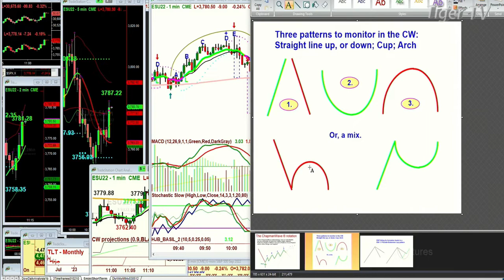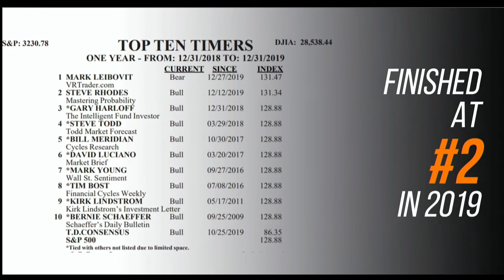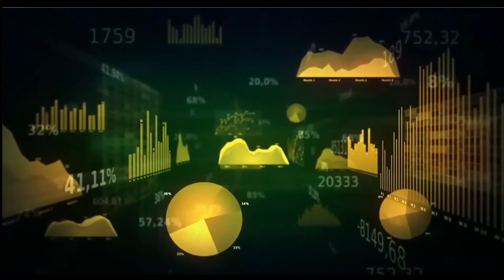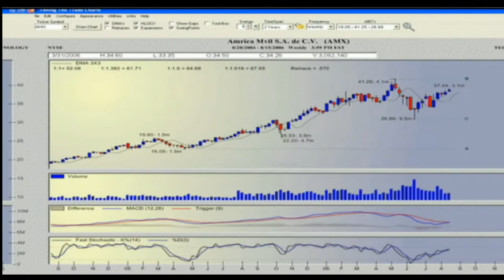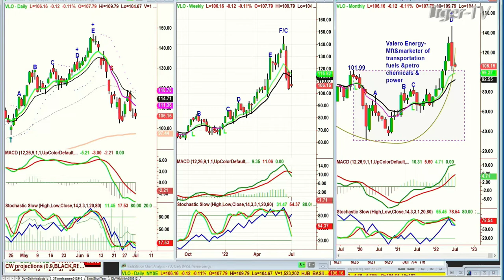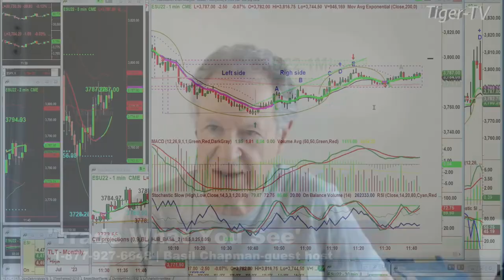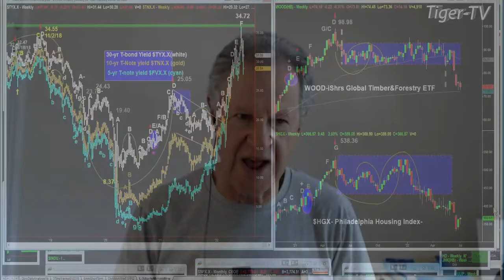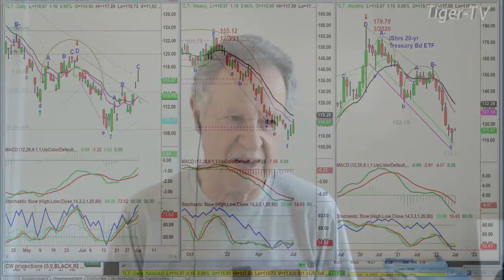July 1st, Trade What You See with Basil Chapman on TFNN - 2022